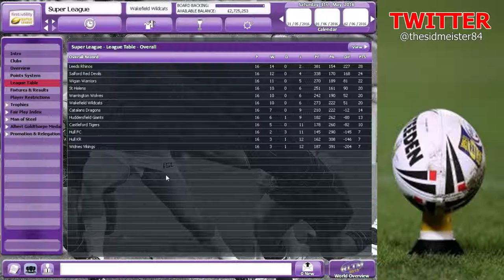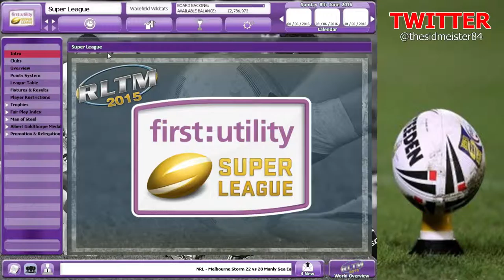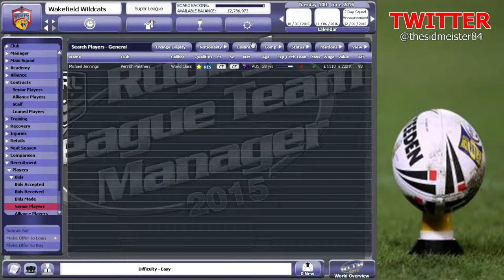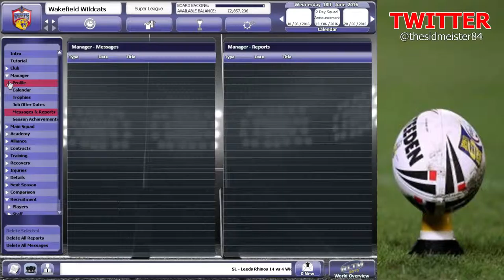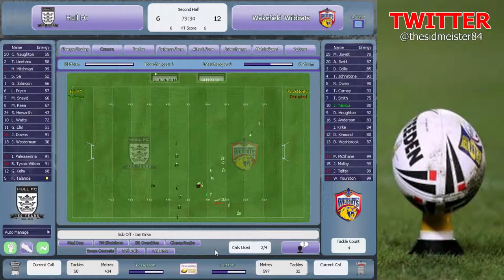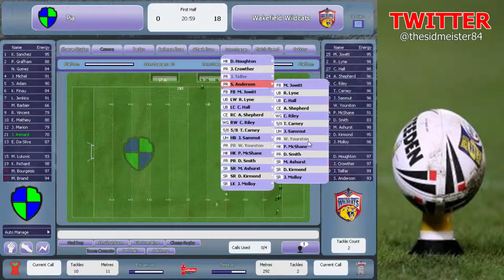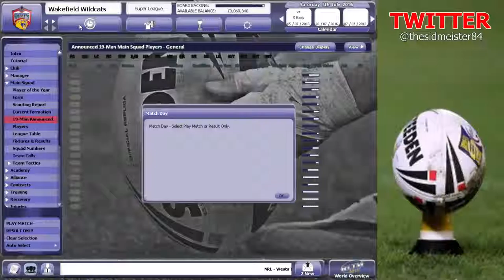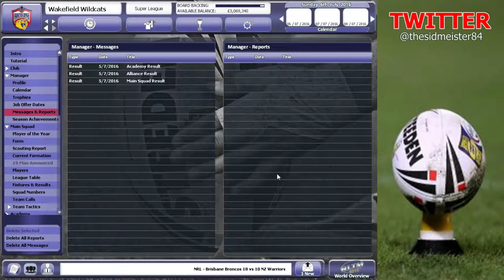RWCC: Ep. 17 - Looking good.....!